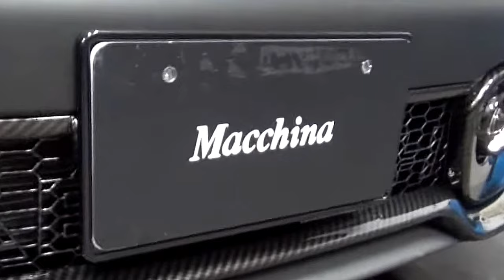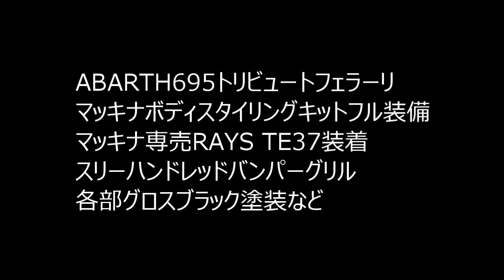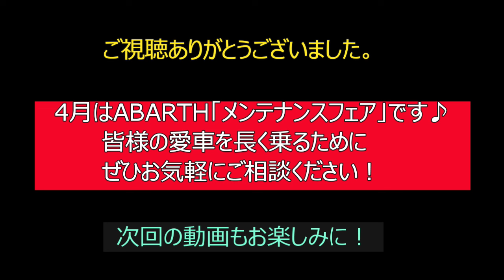#235 ABARTH 695 TRIBUTO FERRARI にマッキナボディキットフル装備！ また4月は「メンテナンスキャンペーン」を実施します♪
＊ABARTH500,595,695用マッキナオリジナル車高調発売中！在庫あります。
[ マッキナオリジナル車高調の詳細 ]
フルタップ式車高調
キャンバー調整式ピロアッパーマウント
前後減衰調整18段
調整式スタビリンク
リアバンプラバー付属
定価308,000円（税込）　※工賃　アライメント調整は別途必要になります。

＊RAYS　ボルクレーシング　TE37 　16×8J　マッキナ専売ABARTHサイズ　予約受付中！
カラーは、マットブラック・ホワイト・ブロンズになります。鍛造ホイールで軽量＆高剛性。定価68,200円/1本（税込）
このサイズはマッキナでしか注文できないサイズとなります。ブレンボ付き車もそのまま取付OKです。ローダウン＆キャンバーセッティングは必要になるサイズになります。

＊WORK　エモーションRS11　アバルト用発売中！バックオーダー受付中！
このアバルト用のホイール　4穴PCD98　17インチはマッキナ専売サイズになります。
このホイールは全国探してもマッキナでしか購入できません。しかも2ピースホイールな　　　のでホイールのJ数　インセットも自由自在　リムカラーも変更可能！しかも純正ホイールよりも軽量です。(ブレンボ付き車は注意事項あります。)

株式会社マッキナ
大阪府貝塚市三ツ松2196－1